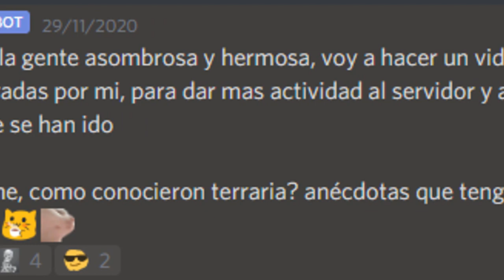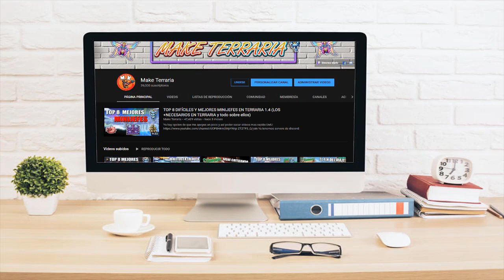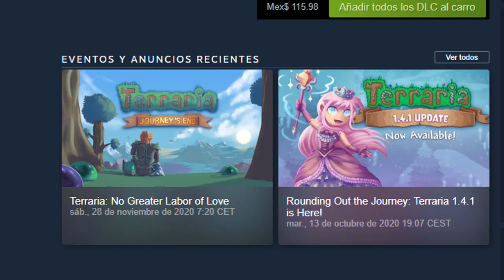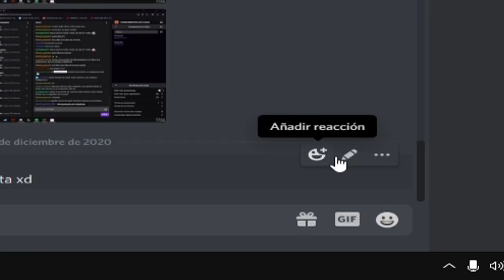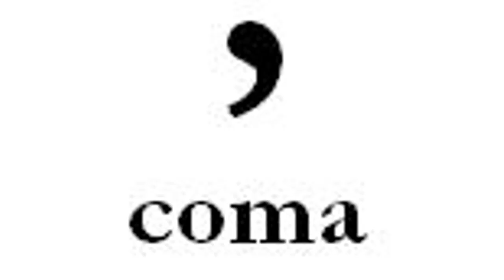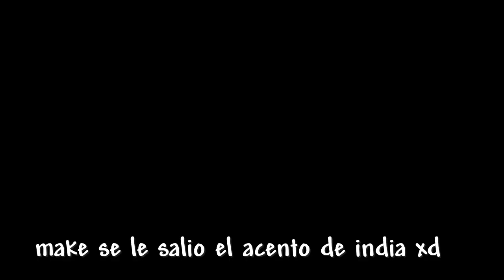HISTORIAS DE TERRARIA - PERDIDO EN UN MONTE - [EXPLICADO CON GATITOS] (Historias de discord)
El link de nuestro discord para que disfrutes de platicas a menas UwU